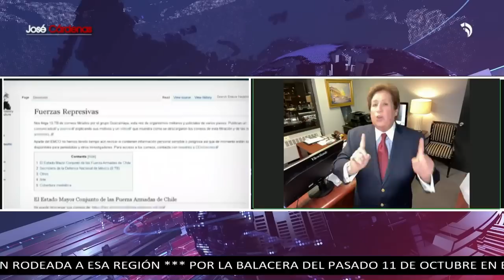A EU le conviene que México detenga los flujos migratorios: Armando Guzmán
Armando Guzmán, corresponsal desde Washington, informó que Estados Unidos y México por primera vez están hablando francamente y apoyándose unos con otros, diciendo que las cosas entre estos países está avanzando y dando resultados, a EU le conviene que México detenga los flujos migratorios.

Grupo Fórmula